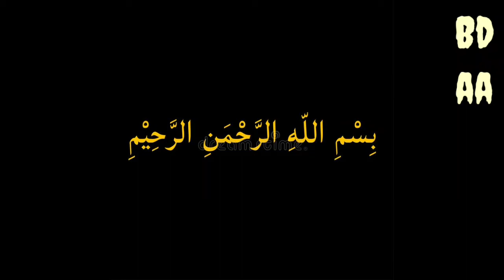Hubbu Hubbu Ya Ahsab || Arabic Nasheed || Abu Ali Nasheed